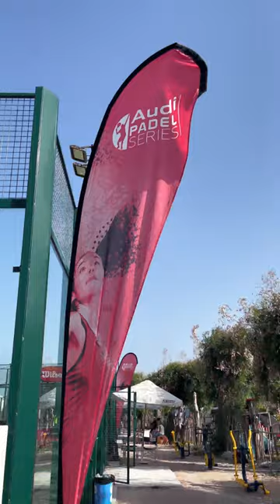Torneo de Padel 🎾 en el Camping Ampolla Playa Audi Padel Series primavera del 2022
Torneo de Padel en el Camping Ampolla Playa, Audi Padel series - Passeig Platja Arenal s/n - 43895 Ampolla, Tarragona.

💶 Con la tarjeta Mundo Campista tendrás los mejores descuentos, si aún no la tienes puedes comprarla en el siguiente link:

Todas las músicas de los vídeos de CAMPING REVIEW son descargadas de la Biblioteca de Música/Audio de YouTube.